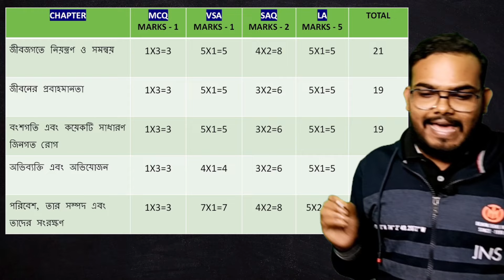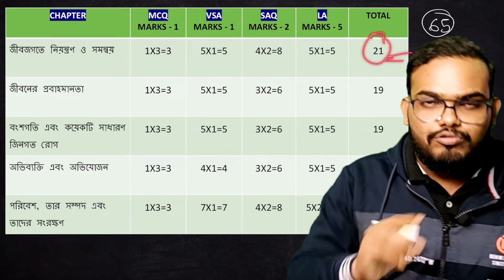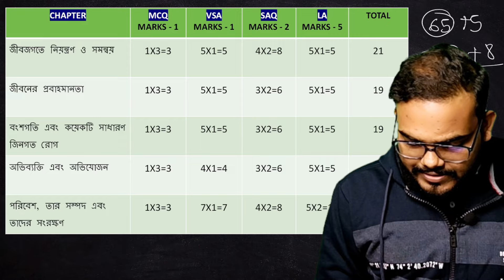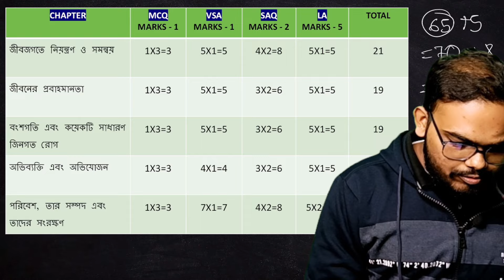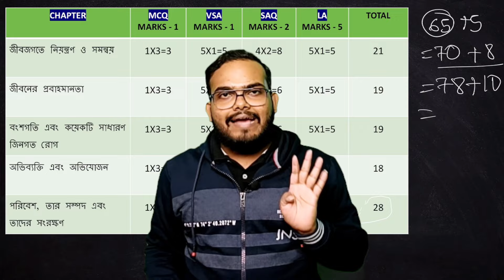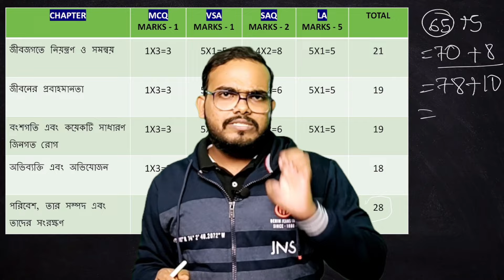জীবন বিজ্ঞানে কিছু পড়া হয়নি😭 ভয় পাচ্ছো? কিভাবে পড়লে 90% পাবো? life science strategy for MP 2024